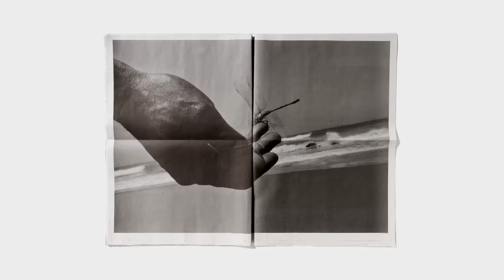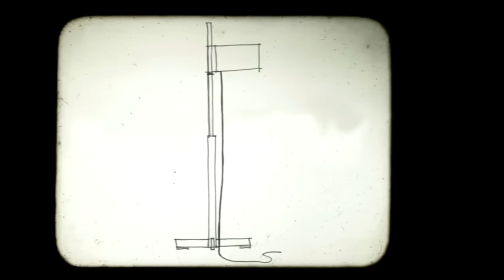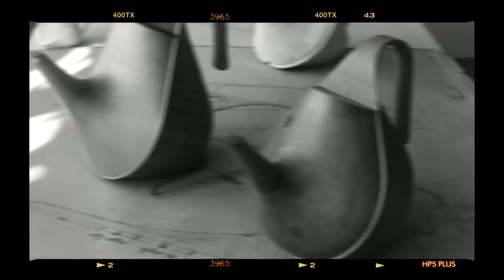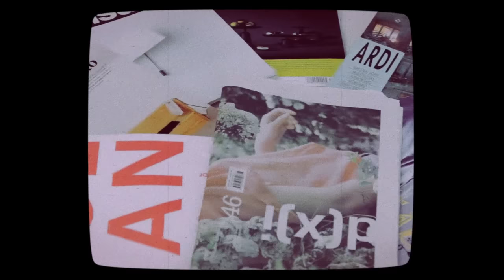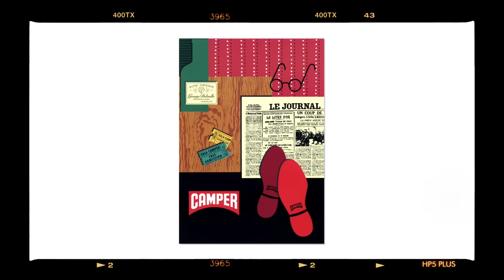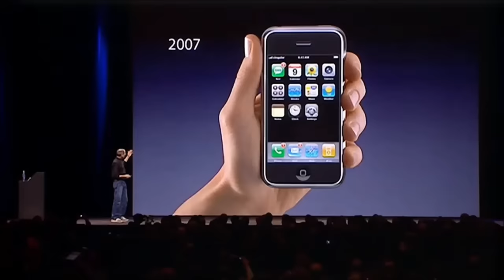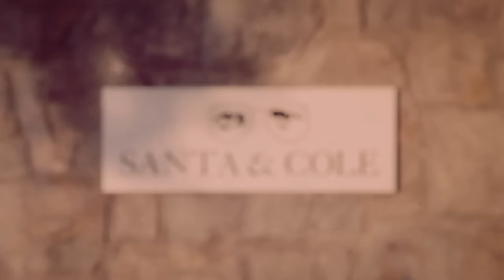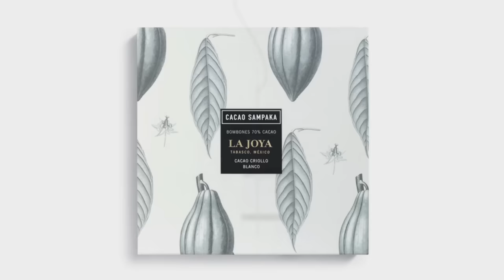Función y Forma. Una mirada al diseño y la innovación en España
El pasado 12 de noviembre de 2016 se estrenó en La2 de TVE 'Función y Forma. Una mirada al diseño y la innovación en España', un documental que cuenta con la participación de numerosos ganadores de los Premios Nacionales de Innovación y de Diseño. El documental, realizado en un formato de entrevistas, hace un recorrido cronológico y explicativo del diseño en España desde los años 60 hasta la actualidad a través de las opiniones de empresas y profesionales de reconocido prestigio.

El filme, producido por La Chula Productions y TVE, financiado por el Ministerio de Economía y Competitividad, y patrocinado por BCD Barcelona Centro de Diseño, permite a la audiencia valorar la importancia del diseño en sus vidas.

Participan en la grabación: Javier Mariscal, Miguel Milá, Oscar Mariné, André Ricard, Pepe Cruz Novillo, Oscar Tusquets (BD Barcelona Design), Alberto Corazón, Alberto Lievore, Pati Núñez, Pablo Martín, Juli Capella, Josep Lluscà, Ramon Benedito, Vicent Martínez (Punt Mobles), Miquel Fluxà  (Camper), Javier Nieto y Nina Masó  (Santa & Cole), Quim Larrea, Dani Freixes, Josep Congost (Roca), Isidro Ferrer, José Luis López (Patentes Talgo), Nani Marquina (nanimarquina), Jesús Gasca y Joan Gasca (Stua), Alex Alorda (Kettal), Ferran Figuerola (Cricursa), Xavier Costa (Lékué), Federico Flórez  (Ferrovial), Javier Marset y Joan Gaspar (Marset), Jaime Moreno, Mario Ruiz y Carlos Moro.